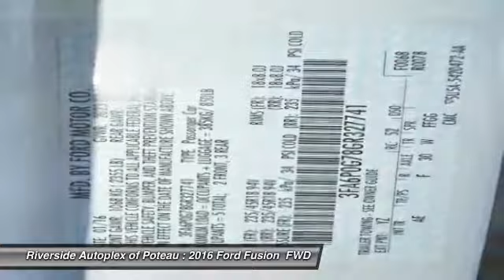2016 Ford Fusion Poteau OK T16717A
2016 Ford Fusion S

2100 S. Broadway